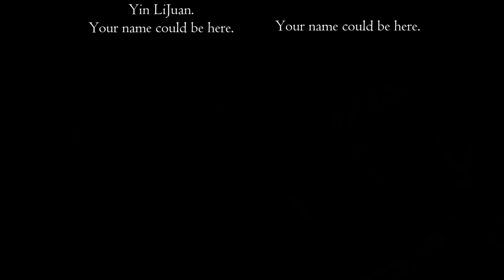Strategic Conquest & Unleashed Power | Shadow of War Ep. 14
🌟 Embark on a Journey of Power and Strategy! 🌟

In Strategic Conquest & Unleashed Power | Shadow of War Ep. 14, witness as we delve deeper into the heart of Mordor, employing strategic genius and newfound powers to bend the will of our enemies. With each step, we unlock the potential of the Ring, facing off against formidable foes and bending the land to our will. Ready your weapons and join us in a tale of conquest, strategy, and the raw power of nature itself!

🔮 What to Expect:

🏹 Enhanced Arsenal: Discover upgrades that expand our combat capabilities with additional arrows and maximum focus.
🌳 The Forest of Carnán: Venture into the mystic forest, where the line between friend and foe blurs.
💥 Epic Battles & Strategic Gameplay: Engage in high-stakes battles, recruiting powerful allies to our cause.
🗡️ Gems & Gear Upgrades: Collect gems and optimize gear for the battles that lie ahead.
🛡️ Conquering Overlords: Strategize to overthrow the legendary Overlord of Núrnen and claim victory over Mordor.
🎉 Join the Adventure:

Your support on this journey through Middle-earth is invaluable.

Thank you for your continued support and camaraderie. Together, we will uncover the secrets of Shadow of War and forge a legend that will echo throughout the ages.

🌌 Until next time, may your courage never falter and your strategy be ever cunning. 🌌

PC Specs:

CPU: Intel Core i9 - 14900K @ 3.2GHz
Ram: 64GB
GPU: RTX3060ti 4GB.

0:00 - Intro & Gear Upgrades
0:02 - Triumph in Battle & Shadow Mount Acquisition
1:05 - Embarking on the Forest of Carnán Mission
2:10 - The Call of Carnán & Battle Tactics
3:16 - Overcoming Poison & Elemental Challenges
4:32 - Victory Over Carnán's Fury
5:35 - Awakening the Great Spirit of Carnán
6:38 - The Ring's Power Unleashed & New Allies
7:41 - Level Up & Strategy for Overlord Conquest
8:30 - Planning the Assault on Moo-Hot Head
9:36 - Battle Preparations & Enemy Intel Gathering
10:40 - Successful Orc Recruitment & Strategy
11:39 - Betrayal Mission Setup & Army Management
12:44 - Celebrating Victory & Level Advancement
13:52 - Confrontation & Recruitment Efforts Continue
14:59 - Tactical Combat & Environmental Advantage
16:04 - Narrow Escape & The Importance of Strategy
17:10 - Closing Remarks & Community Engagement Call-to-Action